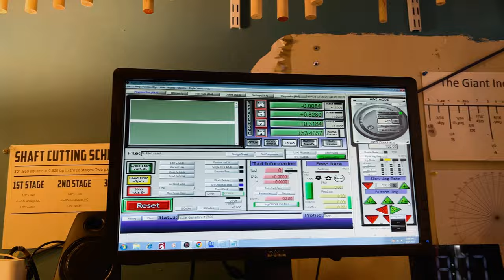Our Clownfish Finally Paired (IT TOOK THEM YEARS)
Today on The Izzys, we're doing some updates around the house! Let's see how Eddie's reef tank and Stridor's plants are doing!